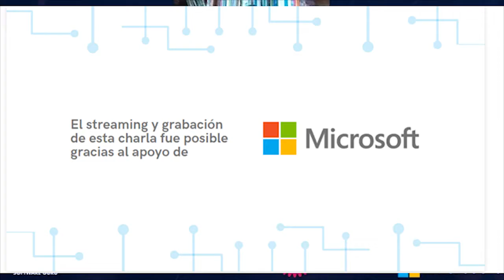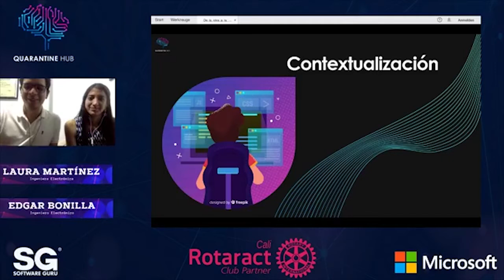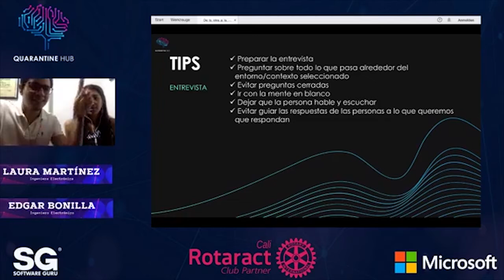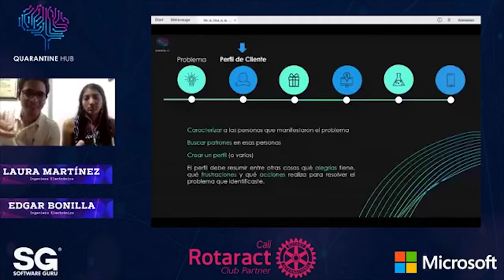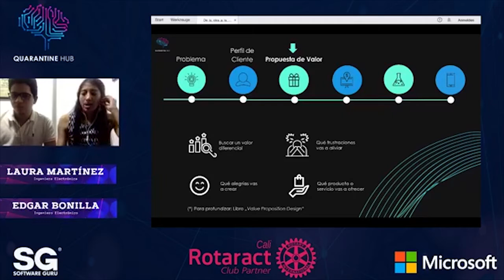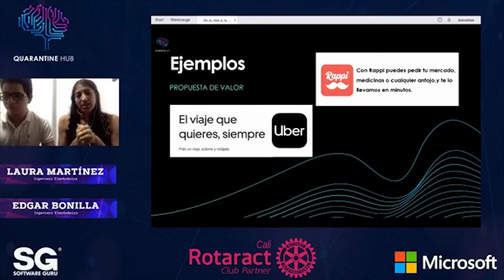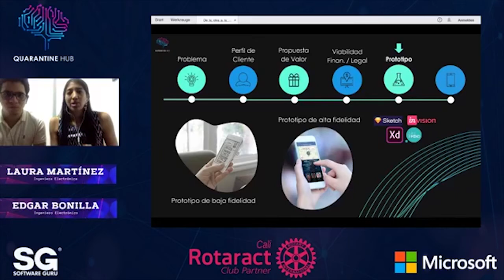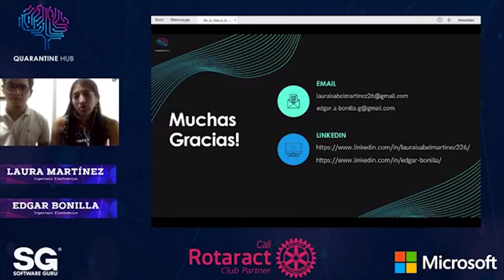ProgrammathonWeekend CO 20 - De la Idea a la App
Hacer realidad tu sueño de crear una gran empresa y una App no basta solo con saber programar, en esta charla Laura y Edgar te compartirán todo lo que han aprendido en su camino, lo que no hay que hacer para llegar a ese objetivo y te ahorrarán un par de estrellones y baches en el camino.